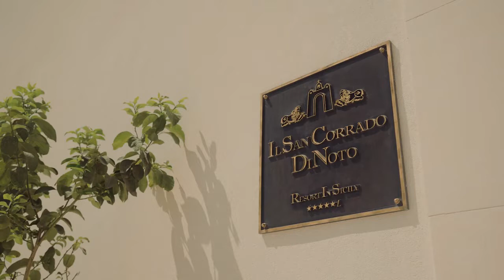The New 2021 Bentley GT Speed Verdant Green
The new GT Speed is the ultimate performance-focused expression of Bentley’s definitive Grand Tourer, yet maintains the luxury, comfort and usability of its siblings. It is equipped with an uprated version of Bentley’s renowned 6.0-litre W12 TSI engine, delivering 659 PS (650 bhp) – a 4 per cent increase of 24 PS over the current W12 model – whilst maintaining an extraordinary 900 Nm (664 lb.ft) of torque. With exceptional handling, this results in a top speed of 208 mph (335 km/h) and 0-60 mph in 3.5 seconds (0-100 km/h in 3.6 seconds), a reduction of 0.1 second.

Speed models add a Dark Tint radiator grille and lower bumper grille, as well as unique, more sculpted sports sills, a Dark Tint radiator matrix and discreet Speed badging in chrome on the front fender.

Another signature feature of the most potent version of the Continental GT is unique, 22” Speed wheels in bright silver, with the option of a dark tint or black gloss finish. “Jewel” versions of the fuel and oil filler caps are standard, while illuminated Bentley treadplates to both sills are a nod to the Speed’s performance credentials.

The GT Speed coupe is joined by its sibling Convertible, which uses a unique Z-fold convertible roof system - the most advanced of its kind. The roof, with its sealing system improvements and acoustic treatments, contributes to a three-decibel reduction in overall noise levels compared to its predecessor at typical cruising speeds. An entirely new combination of roof insulating materials and operating mechanism, combined with sealing system improvements and acoustic treatments, create a Convertible Grand Tourer that is as quiet as the previous generation Continental GT Coupe.